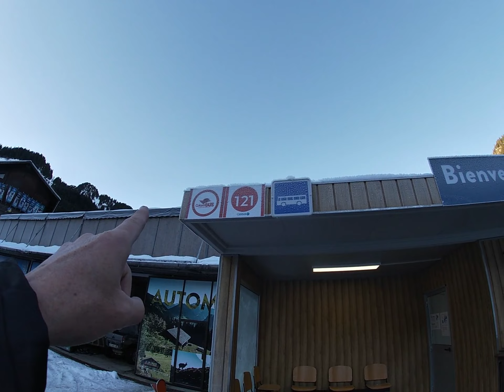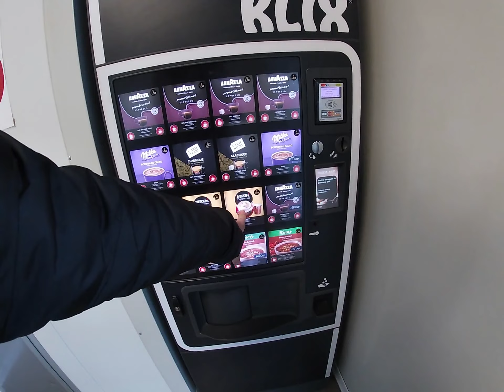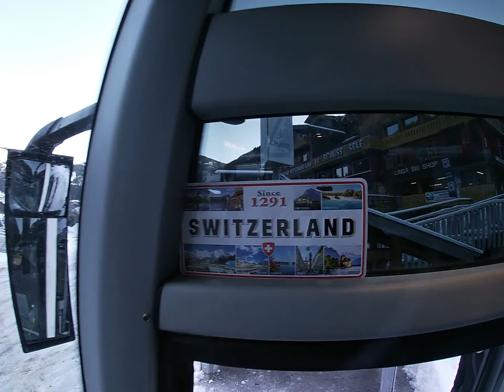PHOHIBIDO APARCAR AQUI !!!!!!!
BUS
DRIVER
VANHOOL EX
MAN
MERCEDES
VOLVO
YVECO
ROAD
CARRETERA
AUTOPISTA AUTOBUS CAR
CLIENTE
VIAJE
AVENTURA
FLIXBUS
FLIXVANHOOL
VANHOOL
BUS EXPEDITIONS
BUS VIEW
BUS ROAD
CAM BUS
BUS CAM
GASOIL BUS
BUS MORALES EXPEDITIONS
EXPEDITIONS BUS
TRANSPORTE DE VIAJEROS
TRANSPORTE BUS
AUTOCAR VANHOOL EX
TRANSPORT DES VOYAGEURS
DRIVER BUS
CAM DRIVER BUS
CAM BUS
BUS CAM
ROAD BUS
BUS ROAD CAM